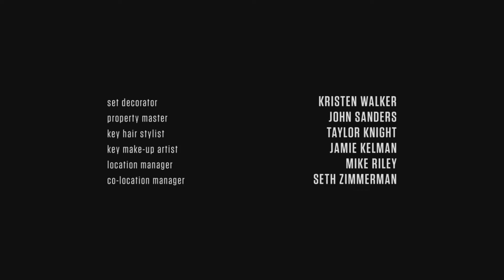Que Sabemos de... The Walking Dead | 7ª Temporada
¡¡Hola muy buenas amigos de FrickBox!! volvemos con nuestra sección de "Que Sabemos de" y que mejor que con The Walking Dead.

Hoy os contamos todo lo que sabemos de la séptima temporada de la serie, la cual arrancará el próximo 23 de Octubre en la cadena AMC, y nos sacará de dudas sobre quien habrá matado Negan al final de la temporada pasada.

Dejadnos en los comentarios que os ha parecido el vídeo, a quien creéis que ha matado Negan, ¡¡o lo que queráis!!